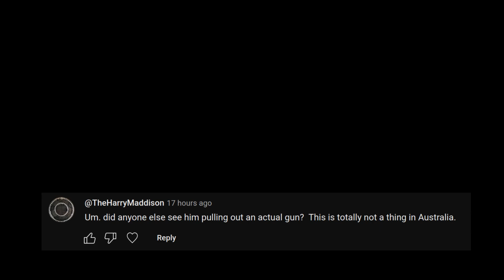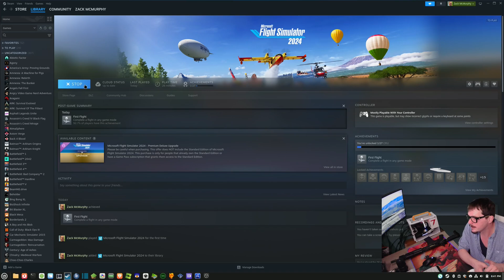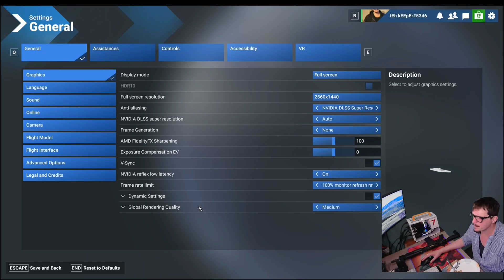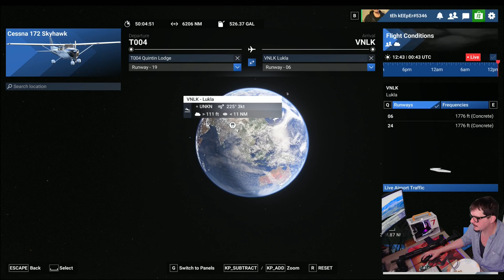Microsoft Flight Simulator 24' on Linux Mint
Trying MSFS2024 On Linux

2560x1440 on Medium preset

Does it run? Yes

Benchmark? No

Proton used? Yes, LE

OS: Linux Mint 22.1 Cinnamon
Kernel: 6.8

CPU: i5 14500 (HT Disabled)
RAM: 32GB 6000MT/s
SSD: 1TB Samsung 980
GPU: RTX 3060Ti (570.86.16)